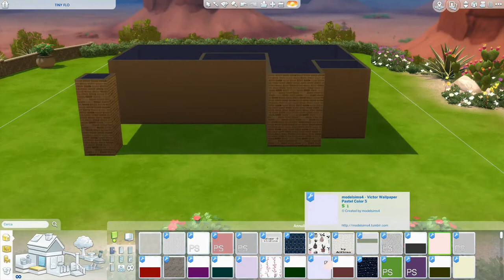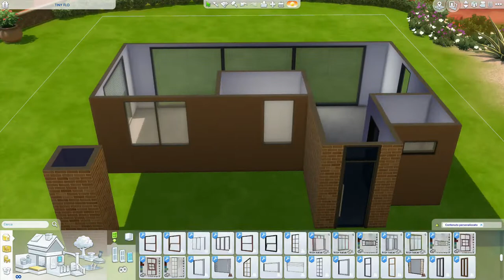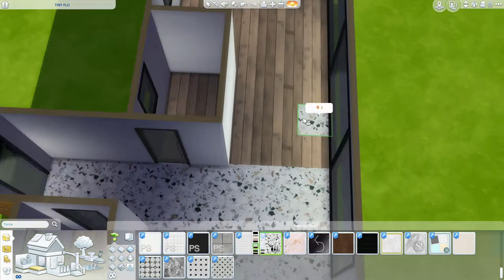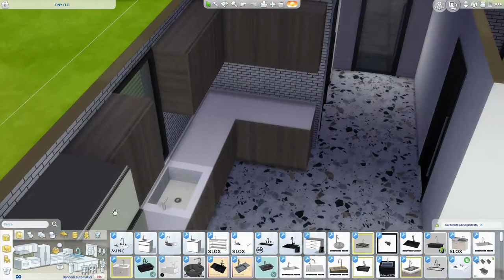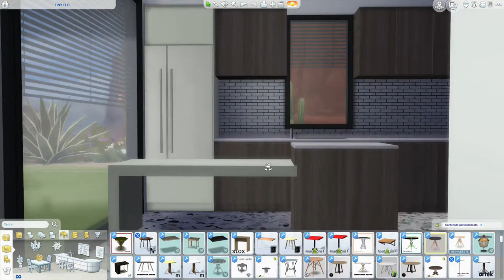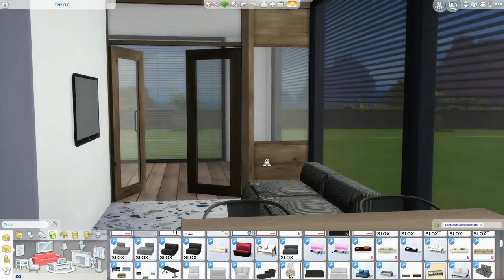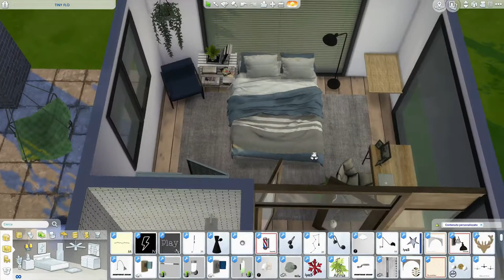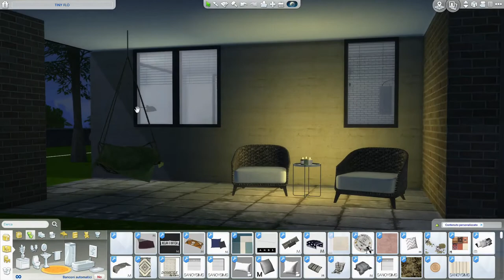The Sims 4 | Tiny Flo | Speed Build + Download Link